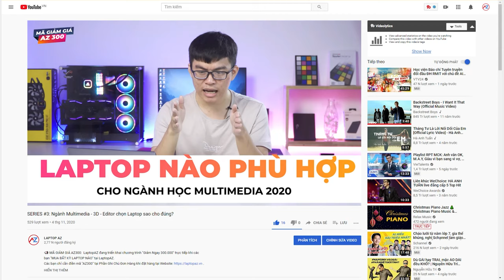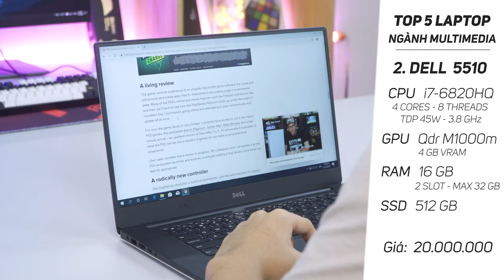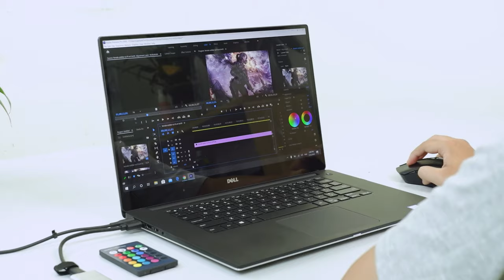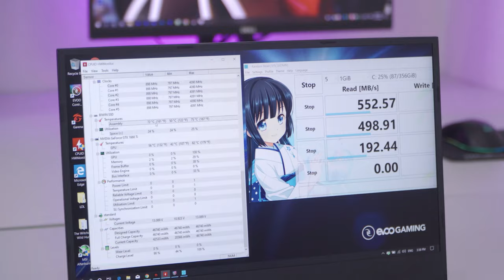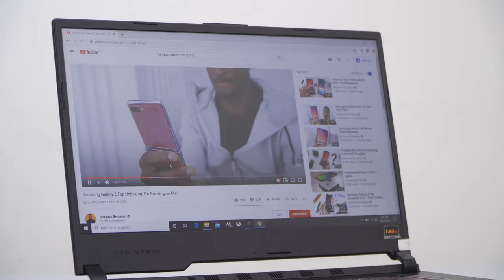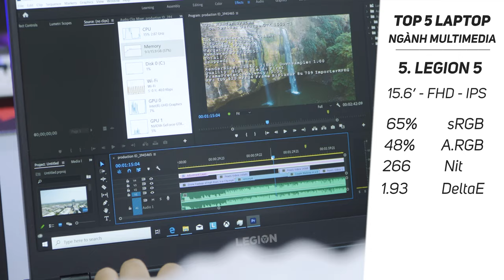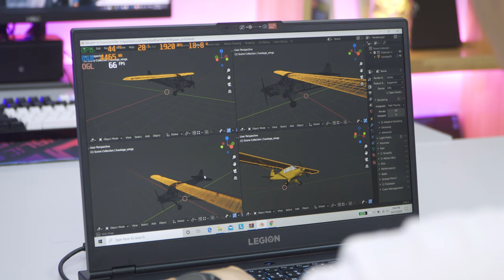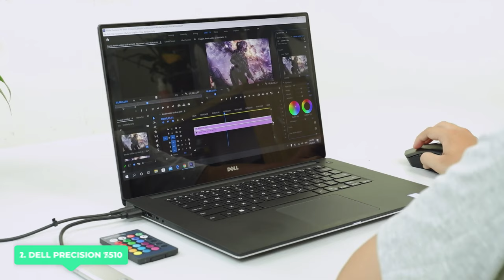TOP 5: LAPTOP NGÀNH MULTIMEDIA TRONG TẦM GIÁ 20-25 TRIỆU NĂM 2020 | LAPTOP AZ